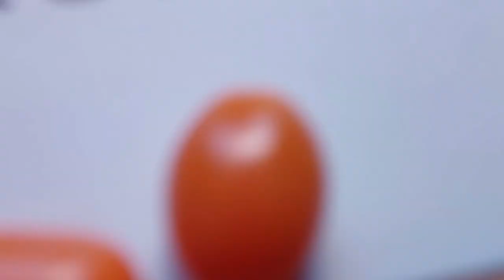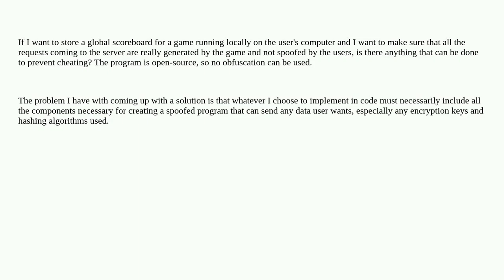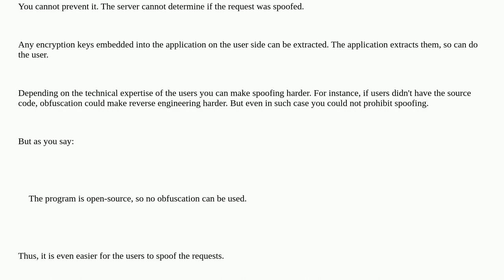Security: Is it possible to send data from an open-source program but make it impossible for a us...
Is it possible to send data from an open-source program but make it impossible for a user with source code to do the same?

A special thanks goes out to the community

  network encryption attack-prevention authentication